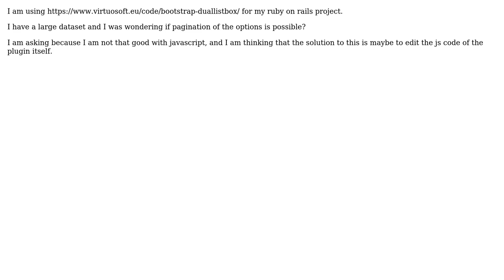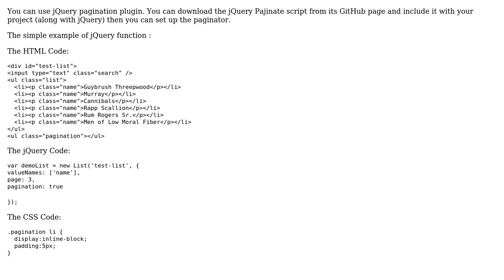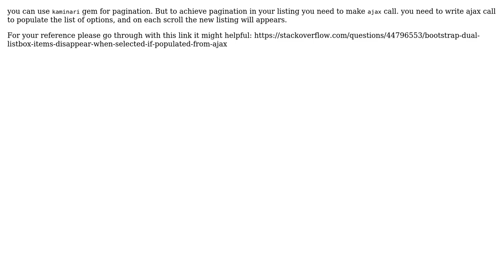Bootstrap Dual Listbox : How to Paginate Options (2 Solutions!!)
Bootstrap Dual Listbox : How to Paginate Options

With thanks & praise to God, and with thanks to the many people who have made this project possible! | Content (except music & images) licensed under CC BY-SA | Music | Images & others | With thanks to user Rohit Lingayat user Jeffrey M Castro user Cryptex Technologies and the Stack Exchange Network Trademarks are property of their respective owners. You are responsible for your own actions.